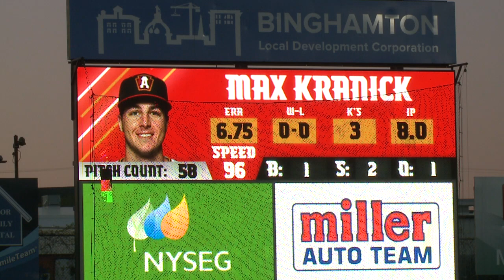Max Kranick Altoona Curve SP 5/14/2021 at Binghamton